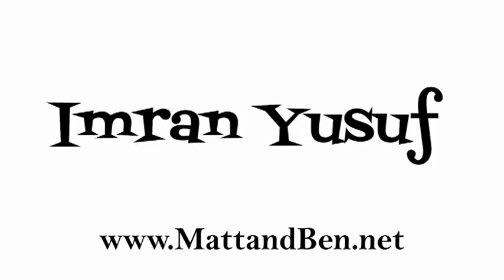Imran Yusuf (a Coffee with...)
An interview over Coffee with the brilliant comedian Imran Yusuf